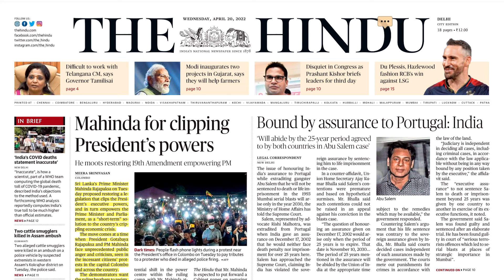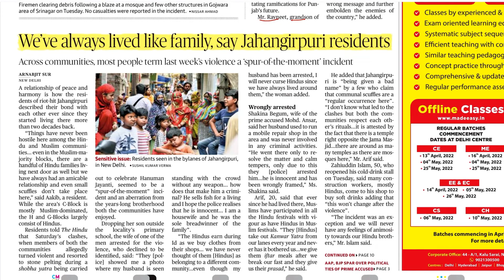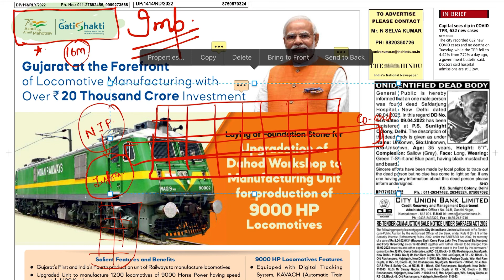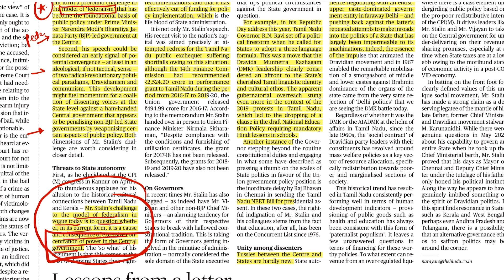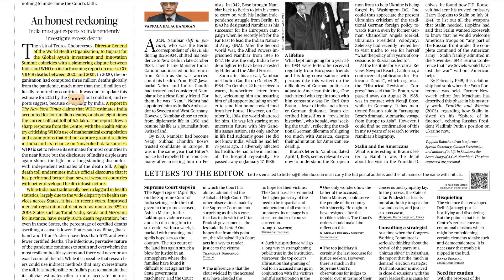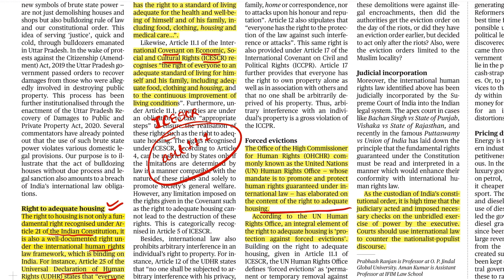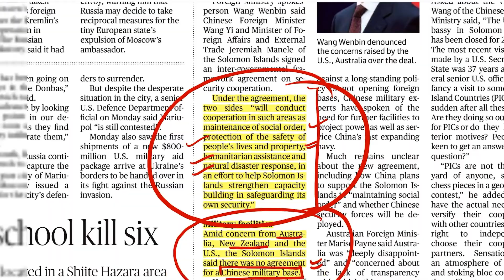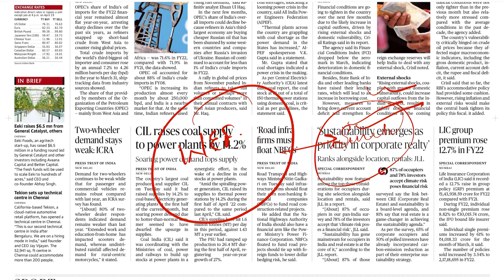The Hindu Analysis 20 April 2022, News paper Editorial Analysis, Current Affairs Today#upsc#ias#has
The Hindu Analysis 20 April 2022, Newspaper
Editorial Analysis, Current Affairs today

20 April 2022 The Hindu Analysis and The Hindu Editorial Analysis#UPSC

The Hindu newspaper Editorial analysis | 20 April
2022 Current Affairs UPSC

Let's crack upsc cse civil services
The Hindu Newspaper Analysis & Editorial, Current Affairs 20 April 2022 for UPSC- HAS by Akash sir

The Hindu Newspaper Editorial Analysis | UPSC
CSE | Let's Crack UPSC CSE

Civils with akash

00:00 - introduction and pyq
00:50 - Sri Lanka crisis
01:57 - no religious processions (Shobha yatra)
02:54 - Delhi municipal bill 2022
03:38 - rajoana sad vs congress
04:48 - communal tensions
05:38 - Pm gati shakti
09:33 - editorial 1
15:16 - editorial 2
17:23 - editorial 3
20:08 - ugc allows
21:41 - 5 star rating to food
22:51 - chin and Solomon Islands
25:07 - imf cuts growth
27:00 - opec and answer

Thanku

the hindu newspaper today, the hindu pdf,
hindu editorial, hindu editorialanalysis in english, hindu vocab, rrb clerk, hindu vocabulary,

Important Notice:
The Hindu)
We are not publisher or owner of this e paper, I suggest you
please go to The Hindu official website and buy the Hindu
paid version and Support the publisher.
The Hindu

Founder(s)- G. Subramania lyer
Publisher-N. Ravi
Language- English
Headquarters- Chennai, Tamil Nadu, India
CountryIndia
Circulation1,415,792 Daily (as of December 2019)
ISSN0971-751X
OCC number13119119